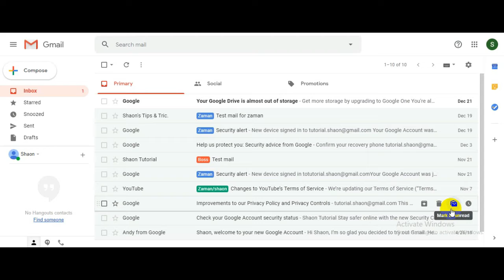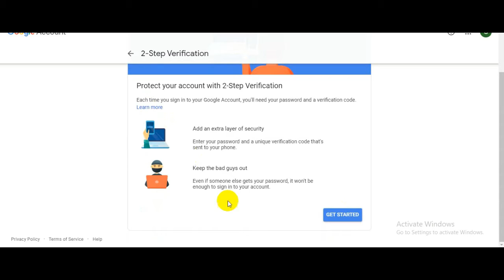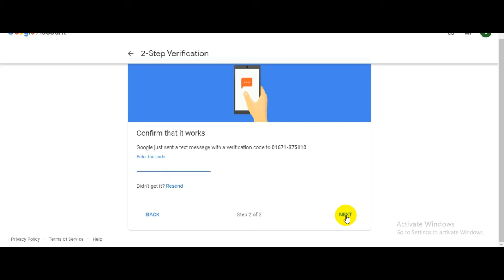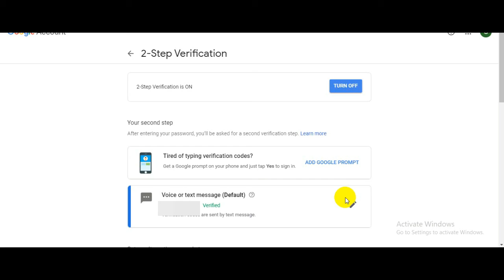How to Set Two Step Verification for Gmail | জিমেইল অ্যাকাউন্টএ টু-স্টেপ ভারিফিকেসন যুক্ত করবেন সহজে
জিমেইল অ্যাকাউন্টএ টু-স্টেপ ভারিফিকেসন যুক্ত করবেন সহজে . এটি খুবই  গুরুত্ব একটি অপশন জেটি ব্যাবহার করার মাধ্যমে আপনি আপনার অ্যাকাউন্ট বাচাতে পারবেন  হ্যাকার এর হাত থেকে । মনোযোগ সহকারে ভিডিওটি দেখুন ।

How to Set Two Step Verification for Gmail?
Two step verification for gmail is too much important video for this series. You can take care of your gmail account if you see this video. Its a hacker  proof video.
2 step verification for gmail